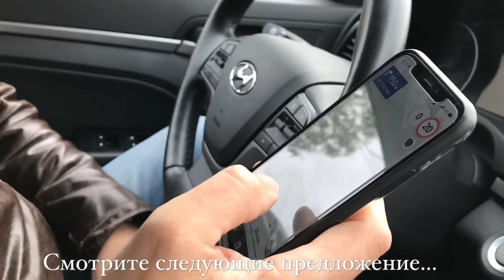Свой дом в Сочи должен быть именно с такими видами❗️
Большой дом 200 кв.м с потрясающим видом на горы и море в Нижней Шиловке. Пока этот дом находится на этапе строительства, но уже можно увидеть как он будет выглядеть на примере соседнего дома. Закрытый КП Фавор, состоящий из 4 домов на общей закрытой территорией. Коммуникации: газ, вода, свет 15 кВт, лос. Земля ИЖС -5 соток.
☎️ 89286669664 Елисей